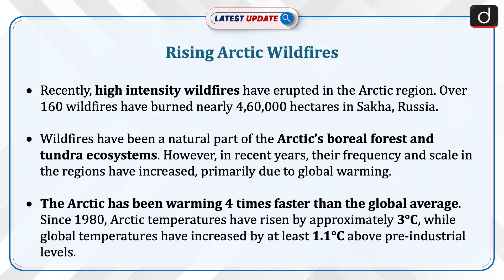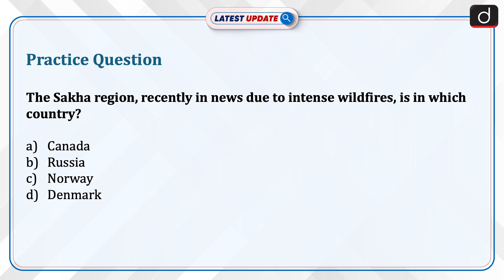Rising Arctic Wildfires | Latest Update | Drishti IAS English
Title| Rising Arctic Wildfires | Latest Update | Drishti IAS English
The Arctic region has witnessed a significant increase in high-intensity wildfires. This surge in wildfires is largely attributed to Global warming. The region is warming four times faster than the global average since 1980, leading to more frequent lightning strikes and prolonged heatwaves. These fires threaten Arctic permafrost, which stores vast amounts of carbon. Thawing of permafrost releases ancient organic carbon, including methane and CO2, into the atmosphere.